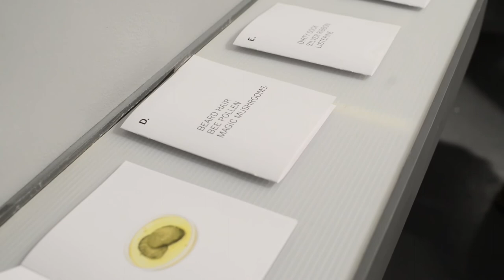SPAS MFA Thesis Show 4/5/13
Seven Master of Fine Arts graduate students in the School of Photographic Arts and Sciences (SPAS) at Rochester Institute of Technology participated in a group thesis exhibition at Siskind Gallery at Visual Studies Workshop in Rochester, New York.

Exhibiting artists include:
Salah Ahmed, "Impartial Validity"
Katherine March Driscoll, "It's hard to Be Down When You're Up."
Ben Gilberg, "Living Fossil"
Sergio Gomez, "A/ Part"
John William Keedy, "It's Hardly Noticable"
Luke Shaw, "Approaching Significance: Dr. Rodano Takes a Bath"
Tina Starr, "Lady Bits"

Siskind Gallery
Visual Studies Workshop
31 Prince Street

Special thanks to Dan Wang!